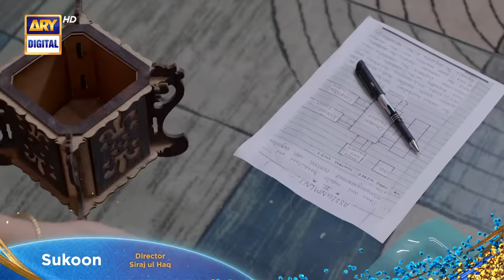New! Sukoon Episode 26 | Promo | ARY Digital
New! Sukoon Episode 26 | Promo | Digitally Presented by Royal Washing Machine & Sensodyne | 10th January 2024 | ARY Digital Drama

Cast:
Sidra Niazi
Laila Wasti
Usman Peerzada
Adnan Samad Khan
Asma Abbas
Ahsan Talish.

 Watch Sukoon Every Wednesday & Thursday at 08:00 PM, only on ARY Digital.